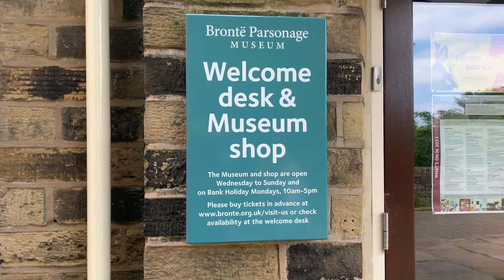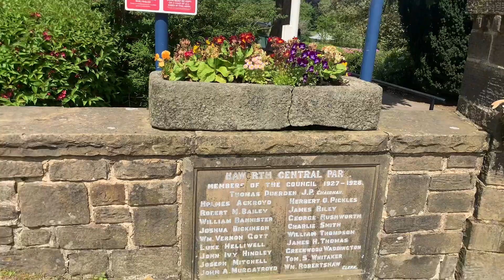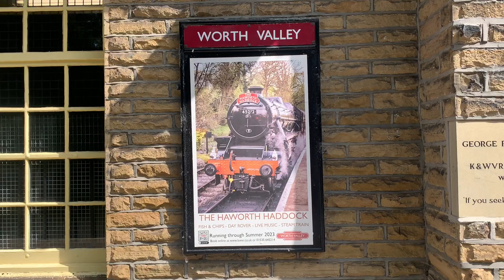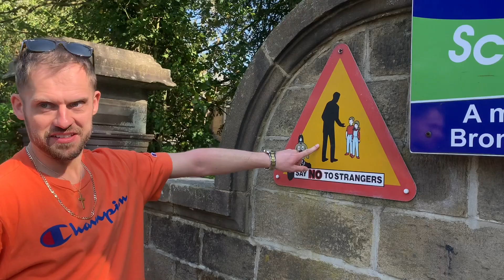Yorkshire Travels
No Limits Drops 10th June. Pre save on Spotify@Itunes 👆

Places we visited in this video all reside in Yorkshire- they include:

Ilkley
Oldfield
Howarth
Oakworth